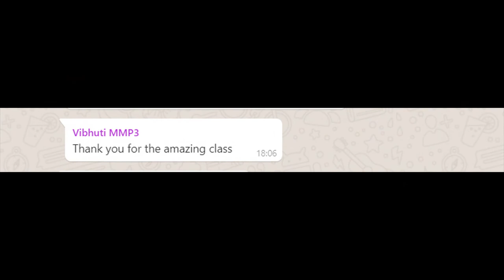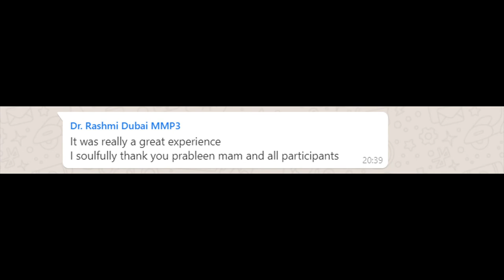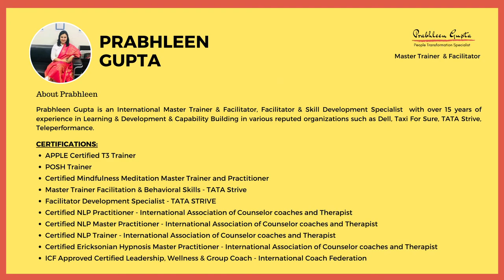Testimonial of International Mindfulness Meditation Practitioner Workshop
This video shows the culture Personal Mastery creates with it's every workshop. Our Participants Love us!